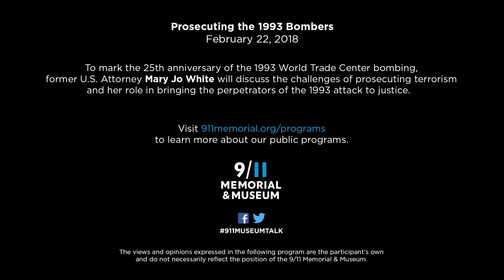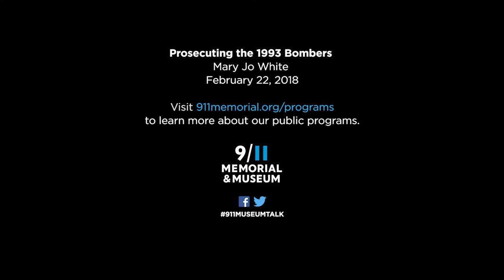Prosecuting the 1993 Bombers – 2/22/18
The February 26, 1993 bombing of the World Trade Center marked the first time the Twin Towers were attacked by terrorists. Former U.S. Attorney Mary Jo White of the Southern District of New York oversaw the prosecution of the plotters. To mark the 25th anniversary of the bombing, White will discuss the challenges of prosecuting terrorism and her role in bringing the perpetrators of the 1993 attack to justice.